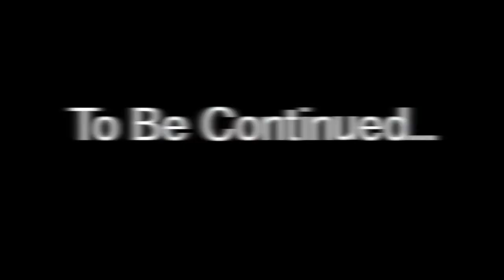My Moms Makeover! Lookin' Good / bradmondo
I totally LOVE Brads Talent and makeovers!  This one is totally fun to watch!

Credits will be seen below or on creative commons Video host.